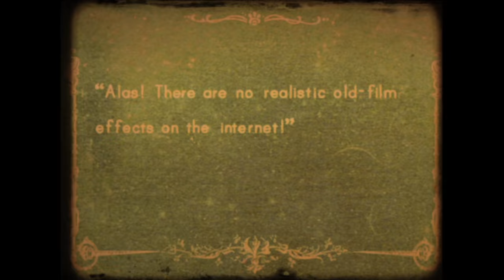Old Silent Film Effect - After Effects (VFX Breakdown)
This video breaks down the conversion of HD footage to an old silent film in After Effects, using the "Creation Film Effects" template from Creation Effects.

Creation Film Effects is an enormous bundle of film effects for your footage, including 40 finished presets that imitate damaged, old film looks. You can also build your own custom film look using the included 350 effects, such as flickers, dust, scratches, perforations, color grading, transition effects, intros, outros, audio effects, and more. The 40 old-film presets range across many decades and have varying degrees of damage. The effects are all either modeled after authentic film footage, or they use elements & textures that are extracted from real film footage, resulting in the most realistic film effects available. Just drop in your footage and render!